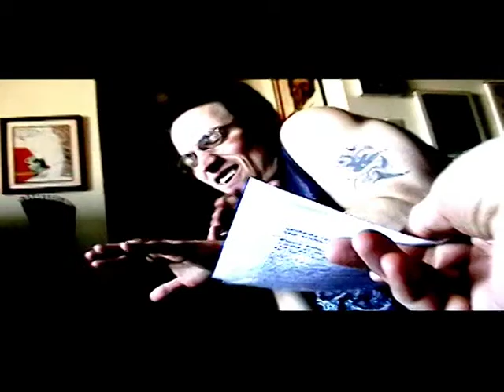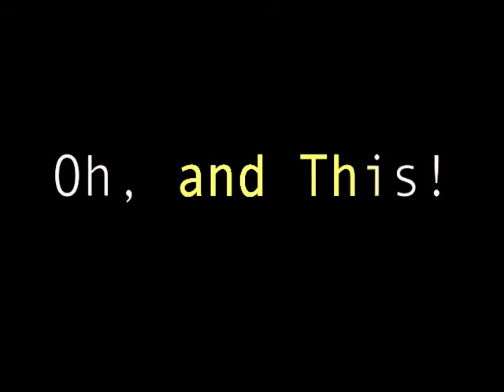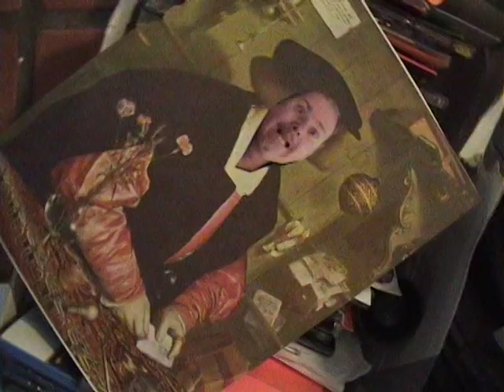It's the Caring That Keeps You Around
another adventure in story telling